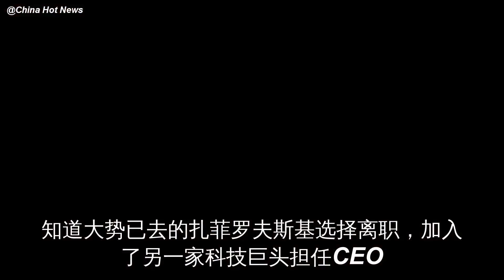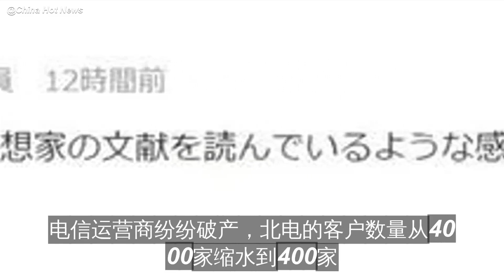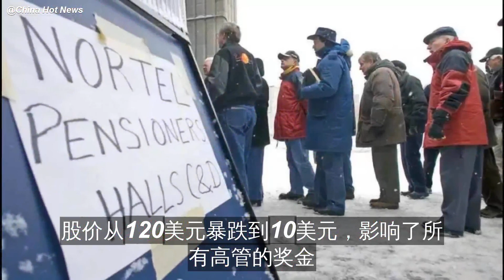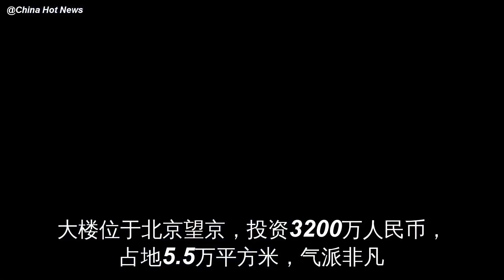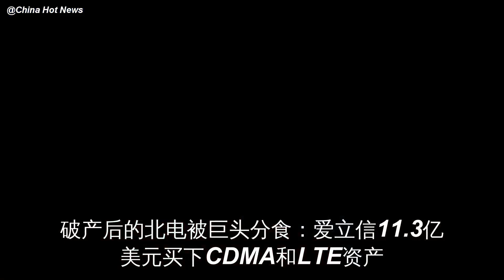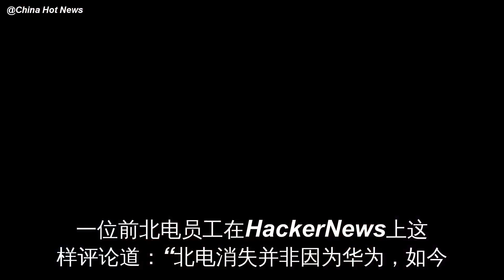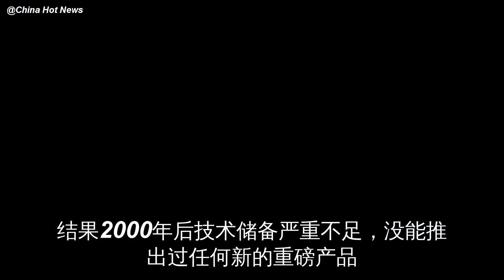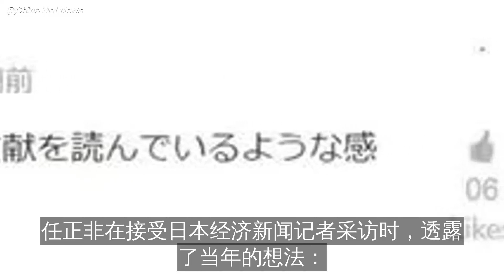谁谋杀了华为的对手？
2003年5月
北京SARS疫情紧张
摩托罗拉集团总裁迈克·扎菲罗夫斯基却准备不走寻常路
决定冒险访问中国
飞机降落在弥漫着消毒水气味的首都国际机场
在穿过了无数由测温计、白口罩和铁栏杆组成的防线后……